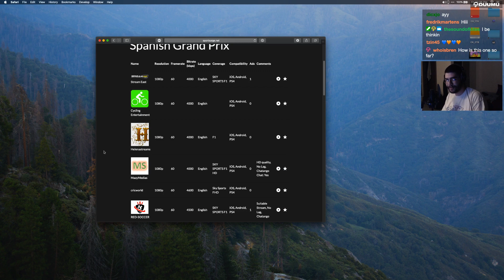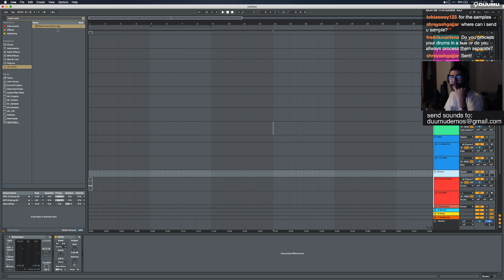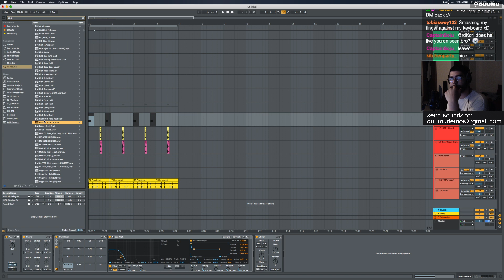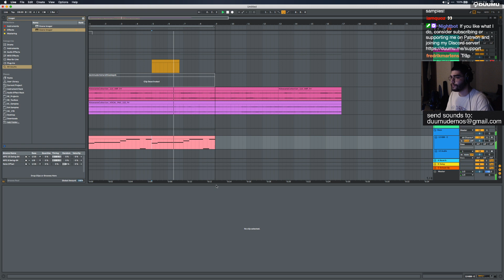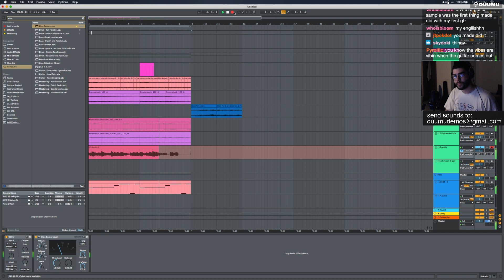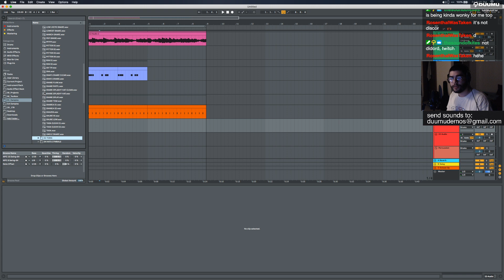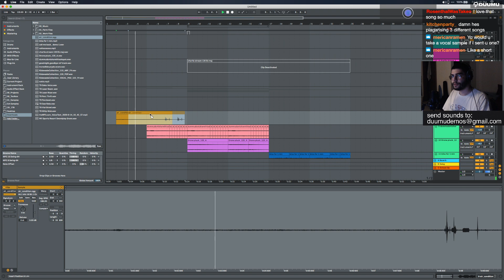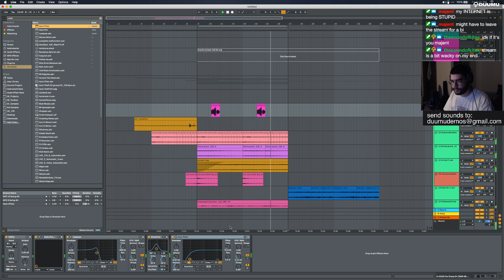Duumu (viewer samples pt 1 (music prod) Twitch Stream